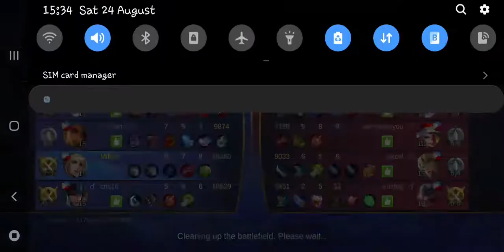How to do Savage Mode on Layla(1)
Mobile Legends Gameplay for Layla Savage Mode